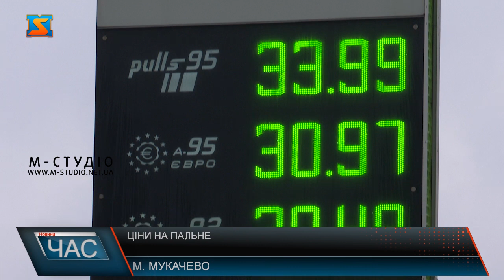Ціни на пальне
З 1 cічня в Україні зростуть ціни на пальне. За прогнозами Міністерства економіки, українцям варто очікувати зростання тарифів на бензин від 33 до 67 копійок за літер. З 1 січня в Україні зростуть ціни на паливо, а саме на дизельне паливо, бензин та газ.  При цьому після 10 січня, найімовірніше, буде подорожчання цін на пальне, оскільки зараз виросли ціни на нафтопродукти за кордоном.  Станом на 4 січня ціни на Закарпатті коливається у межах:  A-95+ -  32.28 ,  A-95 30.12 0 A-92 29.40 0 ДП 29.28 0 Газ 19.04. Якщо дивитись у розрізі цін на АЗС то найнижча ціна наразі  на АЗС «Маркет»- 28.85. Найдорожча на заправках ОККО та WOG –33.99 . Щодо цін на паливо думки краян розділилися. Є ті, що в середньому задоволені, та ті, що обурені таким прайсом. Та кажуть, зростання тарифів не є доречним . Також водії розповідають, що ціна  та якість на пальне співпадають, тому не скаржаться. Автомобіль пана Михайла працює на газу. Якістю пального чоловік задоволений.  Загалом на світовому ринку – діє  обвал цін на нафту. Чи відчують це пересічні водії достовірно не відомо.